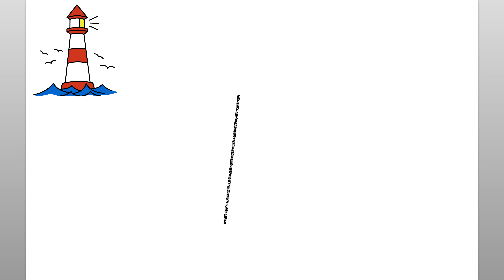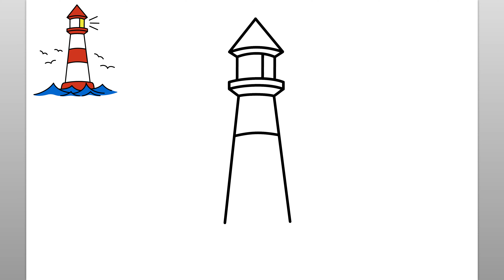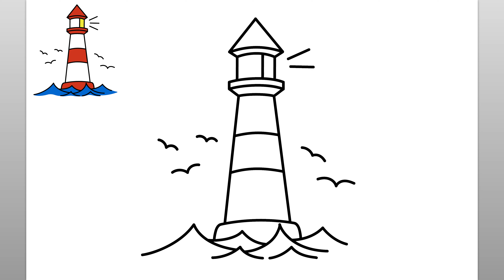Cómo Dibujar Un Faro (Tutorial De Dibujo Fácil)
Aprende a dibujar un faro sencillo con este sencillo tutorial de dibujo. ¡Disfrutar!

como desenhar
እንዴት እንደሚሳል
كيف ترسم
Ինչպես նկարել
necə çəkmək
nola marraztu
কিভাবে আকে
як маляваць
kako crtati
как да рисувам
ಹೇಗೆ ಸೆಳೆಯುವುದು
com dibuixar
сурет салу
sa unsa nga paagi aron sa pagkalos
mmene kudzatunga
如何画
如何畫
nzira yekukwevera
කොහොමද අඳින්නේ
그리는 방법
kako nacrtati
çawa bikujin
hvordan man tegner
ako kresliť
kako narisati
Kiel desegni
kuidas joonistada
Paano Gumuhit
kuinka piirtää
como deseñar
sut i dynnu
როგორ დავხატოთ
איך לצייר
hogyan rajzolj
esi ise
ווי צו ציען
cara menggambar
描く方法
cara nggambar
របៀបគូរ
ວິທີການແຕ້ມ
duci
kā zīmēt
kaip piešti
wéi zeechnen
како да црташ
എങ്ങനെ വരയ്ക്കണം
kif tfassal
me pehea ki te utu
कसे काढावे
хэрхэн зурах
څنګه رسم
چطوری طراحی کنیم
jak narysować
ਕਿਵੇਂ ਖਿੱਚਣਾ ਹੈ
кантип тартат
cum să atragă
как нарисовать
le auala e faalatalata
Како цртати
ho hohela joang
ڪئين ٺاهيو
வரைவது எப்படி
jak kreslit
ఎలా గీయాలి
nasıl çizilir
як намалювати
indlela yokudweba
indlela ukudweba